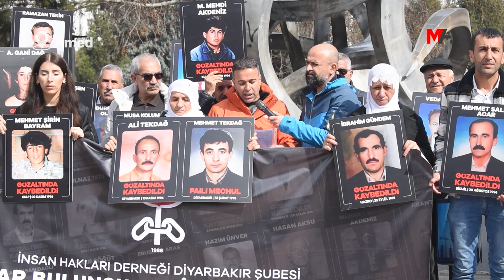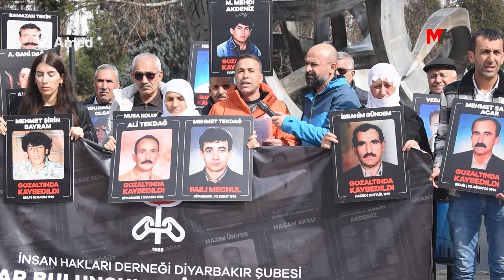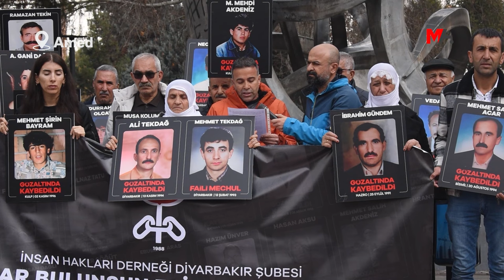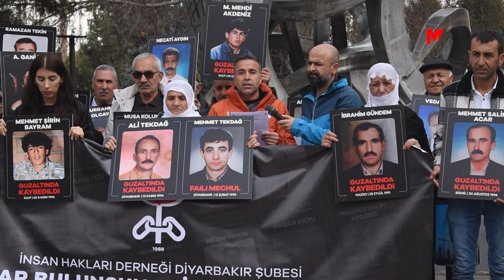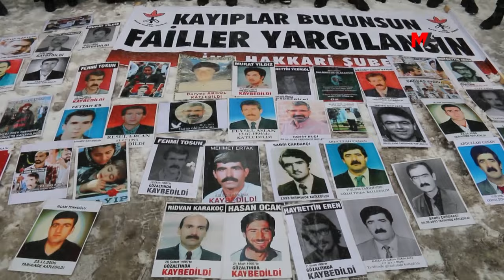GÖZALTINDA KAYBEDİLENLERİN AKIBETİ SORULDU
İHD ve kayıp yakınları, gözaltında kaybedilen Mehmet Mehdi Akdeniz, Tahir Aslan ile Mehmet Ali Aslan’ın akıbetini sordu, askerler tarafından katledilen Abdulkerim Vardar’ın ise faillerinin yargılanması istenildi.

İnsan Hakları Derneği (İHD) ve kayıp yakınları, Amed, Êlih ve Colemêrg’de kayıpların akıbetini sorarak faillerin yargılanmasını istedi